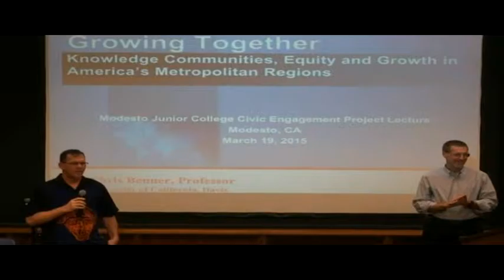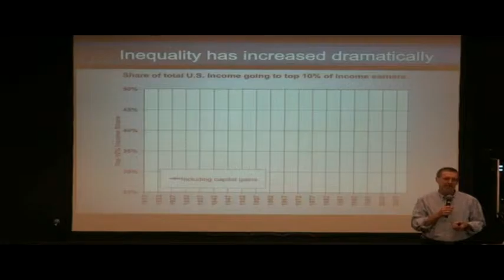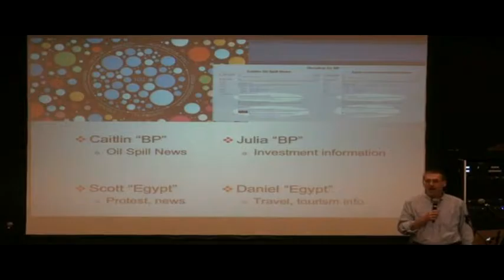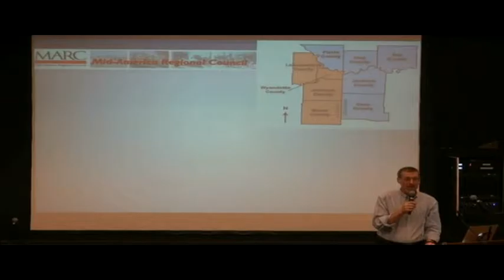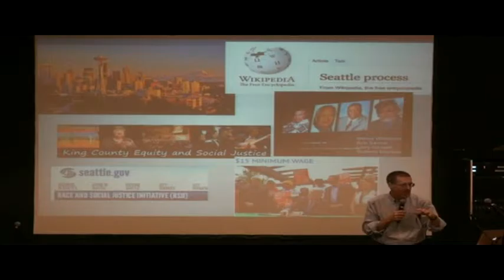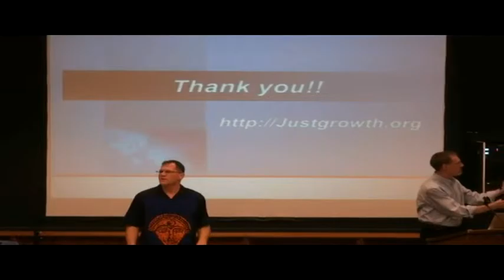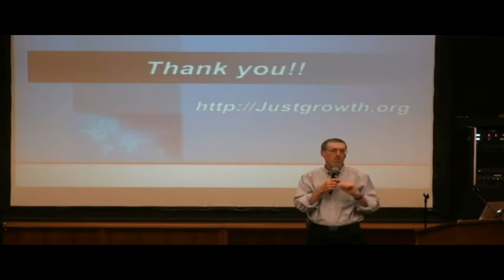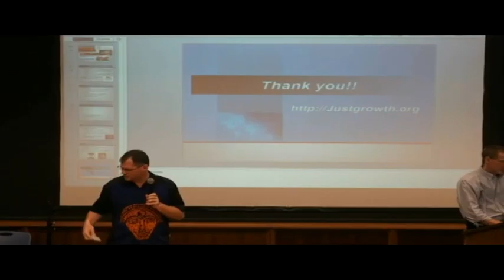Growing Together: Knowledge Communities, Equity and Growth in America's Metropolitan Regions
Chris speaks at the Civic Engagement Project Lecture series at Modesto Junior College, March 19, 2015